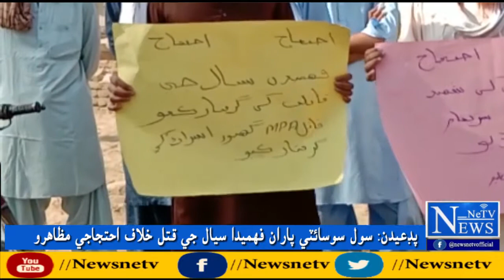پڊعيدن ۾ فهيمده سيال جي قتل خلاف احتجاج بابت پيڪيج | News NetTV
News Net TV is web news channel whose main aim is to deliver news and gossips related to National and Domestic issues and International Level also.
SINDHI NEWS RELATED
 سنڌي خبرون
سنڌي ادب سنڌي بيت سنڌي سنڌي ثقافت سنڌي گانا سنڌي ڪافي ڪلام سرمد سنڌي سنڌي سبق سنڌي الف ب سنڌي سنگت پي ڪي سنڌي سنڌي گرامر سنڌي تعليم سنڌي الفابيٽ سنڌي اِصطلاح سنڌي شاعريءَ سنڌي اباڻو ٻولي سنڌي اباڻي ٻولي سنڌي الف ب جي ڪڪ پٽي اسارا اسارا سرمد سنڌي ڪينجھر جا ڪنارا سرمد سنڌي اسارا اسارا ڪينجھر جا ڪنارا سرمد سنڌي سنڌ جي ثقاف sindhi songs sindhi gana sindhi abani boli sindhi cultural songs sindhi culture sindhi kafi kalam